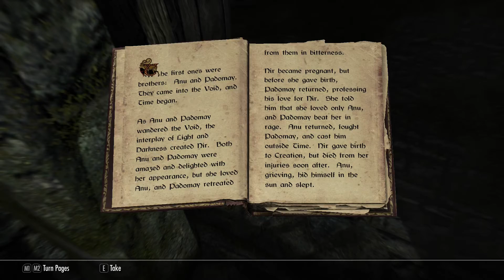Skyrim - Episode 23 - Welcome Back to SKYRIM!!!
Hello everyone and welcome back to the magical land of Skyrim! I'm finishing this series at long last and am now producing these videos in shorter, more reasonable episodes. I am also making a new thumbnail that is skyrim specific for this series but it's not ready yet so please be patient. As for those of you who are watching my Rise of Azshara series, know that more episodes of that will come soon.